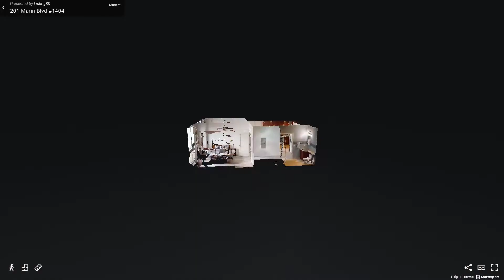201 Marin Boulevard, Unit 1404, Jersey City, NJ - Presented by Serene Powers